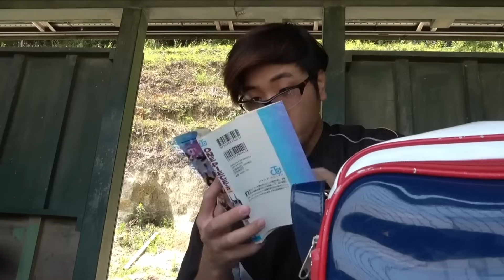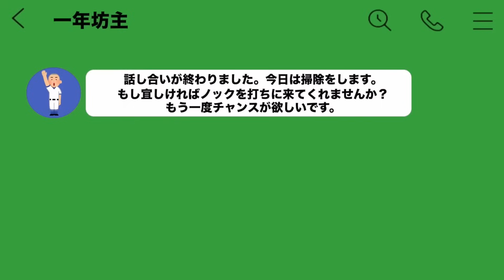【自由】練習中なのに権力を使って好き勝手にサボる監督のルーティン集【あめんぼぷらす】【切り抜き】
練習サボってパチンコ行ったら監督と遭遇した日のモーニングルーティン。【野球部 寮生活】
秘密のサボり場に行ったら監督が先にサボってた日のモーニングルーティン。【野球部 寮生活】
【オワリ】監督が帰ってなかった日のモーニングルーティン。【野球部 寮生活】

by管理人